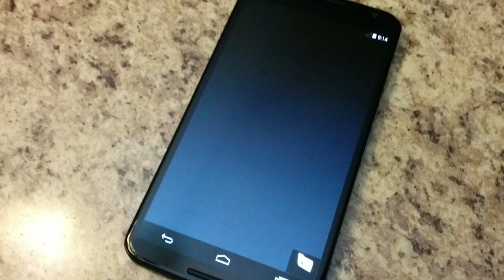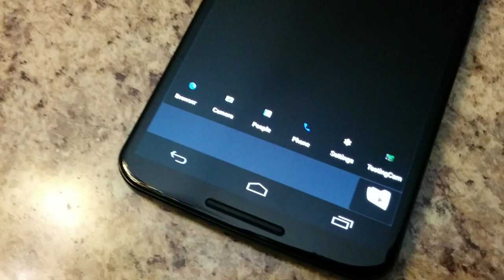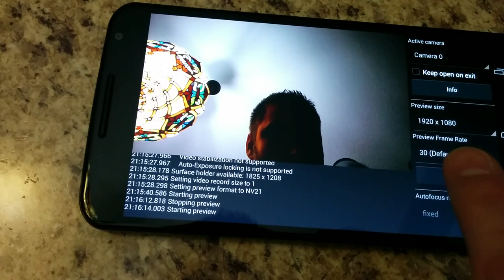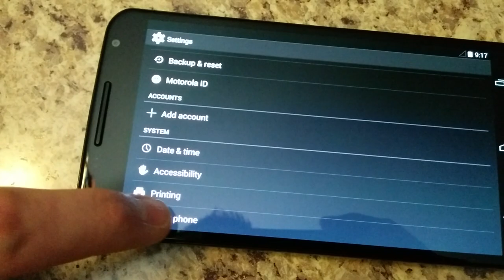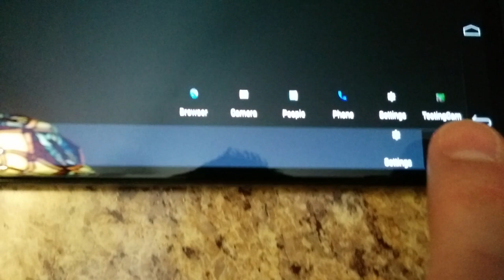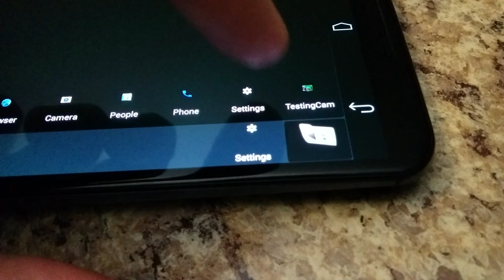Nexus 6 Motorola Mobile Computing System Android 4.4.4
Nexus 6 software bug shamu_factory-userdebug 4.4.4 KXH21.6-F1.8 18. Factory testing firmware. Nexus 6 shipped this way from AT&T. I did a factory reset from within the system settings and from fastboot which made no difference. I am going to flash android 5.0 lollipop on it soon and that should take care of it. This is the system info it displays:

Model number: XT1080ZX1G222PP7
System information: Motorola Mobile Computing System.
Android version: 4.4.4
Baseband: version unknown
Kernel version: 3.10.40-g959bdbe-00002-g4aa5ffbhudsoncm@ilclbld54 #1
System version: unknown
Build number: shamu_factory-userdebug 4.4.4 KXH21.6-F1.8 18.